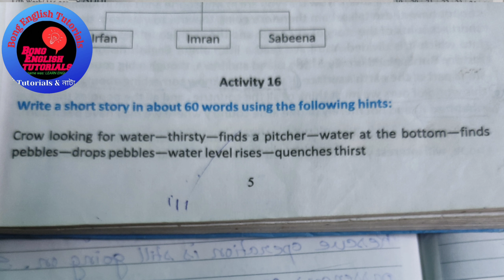Short Story l A Thirsty Crow l Class 7 English l Activity 16 Page no. 5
A Thirsty Crow l Class 7 English l Activity 16 Page no. 5